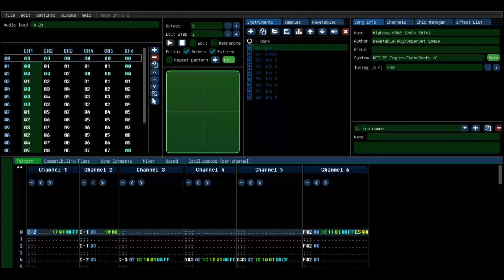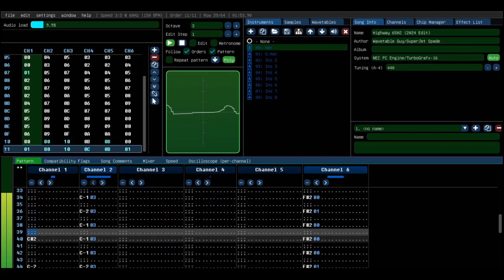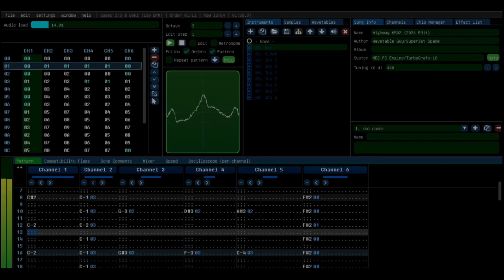SJS Classics - Highway 6502 (2024 Edit)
One of three "Roadway CPU" tunes I made in 2018. This uses drum samples I took directly from one of the songs in the Amiga version of Fury of the Furries.

I basically swapped around the channels to reflect my current channel setup (drum and bass in the earliest channels, lead next, then chords or backing instruments, and finally echoes). I also redid the stereo panning in few places so that it's easier on the ears. The noise frequency was also changed to account for having access to the full frequency range of the PCE sound chip's noise generator.

Fun fact: this was one of the first songs I did after I decided to learn a bit of music theory, though the compositional style I did for this song I would end up reusing for many songs I did in 2018.